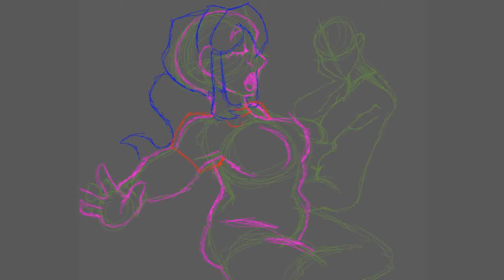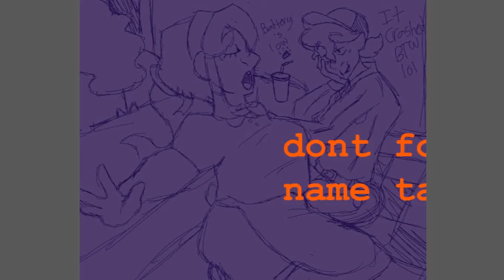Break Time | Speedpaint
Characters featured: Mary, Jack, Nuki, Felix